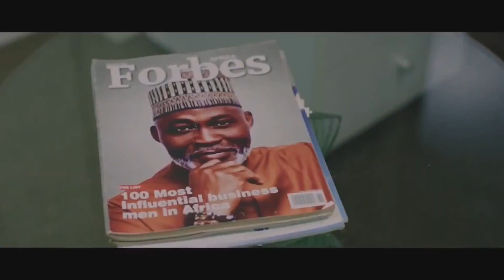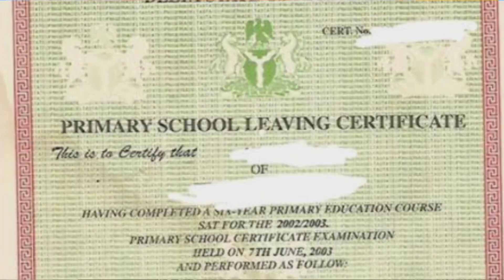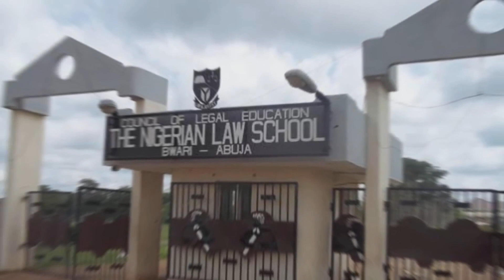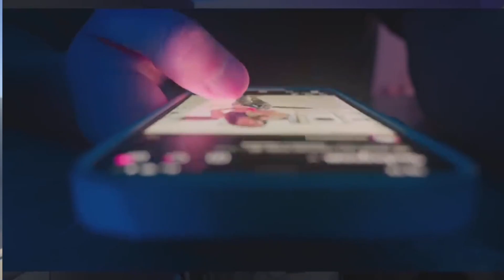Richard Mofe Damijo Net worth, biography, career, wife & children, etc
This video gives you accurate detailed information about veteran nollywood actor Richard Mofe Damijo